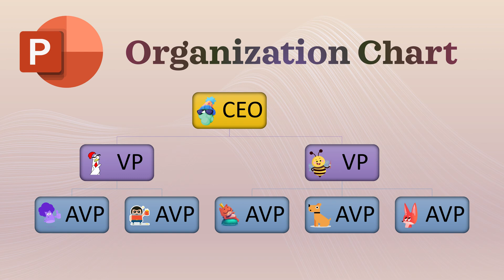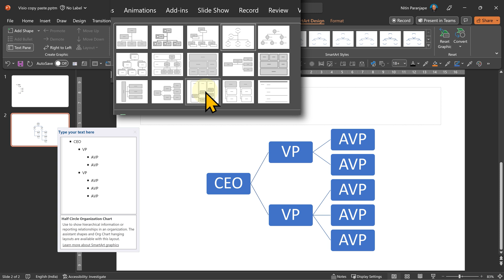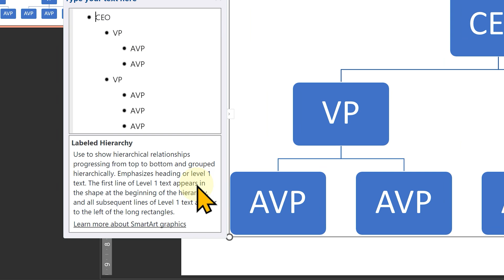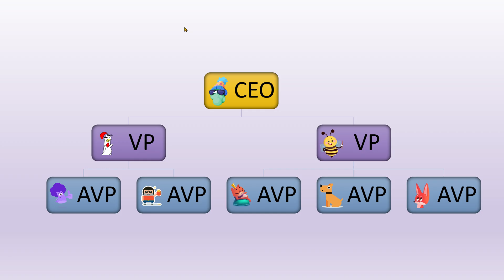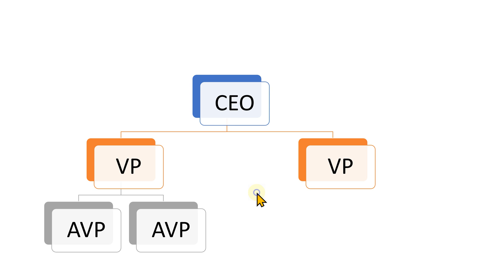Create Organization Charts - Part 1 - using PowerPoint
PowerPoint SmartArt has many options for creating org charts.
We will explore the layouts, styles, animations and picture Org charts.

Contents
00:00 - Three ways ... PPT, Excel, Visio
00:14 - Org charts using PowerPoint
00:43 - Change layout
01:19 - Types of org charts
01:46 - Labelled hierarchy
02:39 - Picture Org charts
03:38 - Org chart animation

Three ways to create Organization Charts
1. Using PowerPoint (this video)

Efficiency Best Practices for Microsoft 365
130 best practices everyone must know